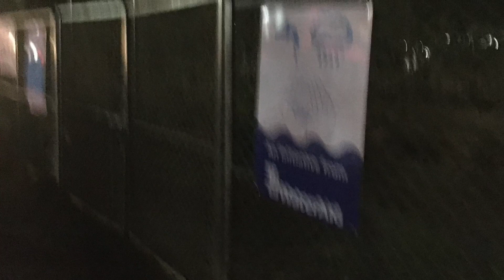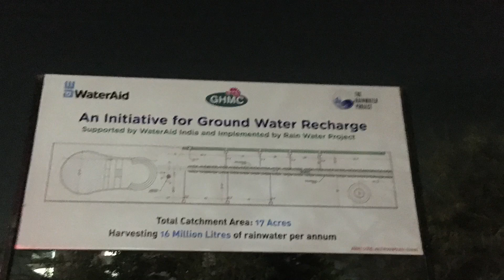Wateraid - biggest harvesting pit and surrounding catchment